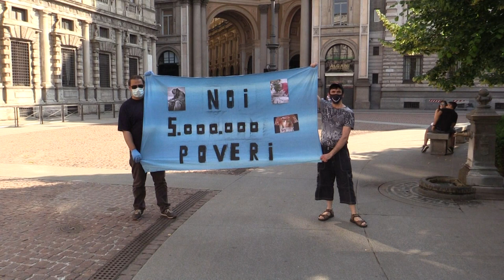🎤MICROFONO APERTO( N.1 )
Nel nuovo spazio "Microfono Aperto " di Cityreport , oggi ospitiamo Paolo Garibaldi che ci racconterà di se , e del movimento che segue , i giletarancioni del generalepappalardo che in queste settimane stanno manifestando in molte piazze di 'Italia .
☝🏻E Voi amici che ci seguite , che ne pensate delle varie iniziative di protesta contro il Governo giallorosso ?